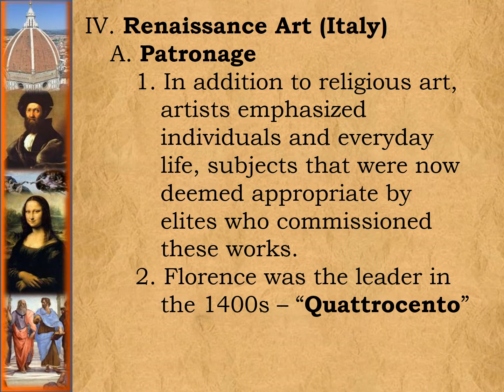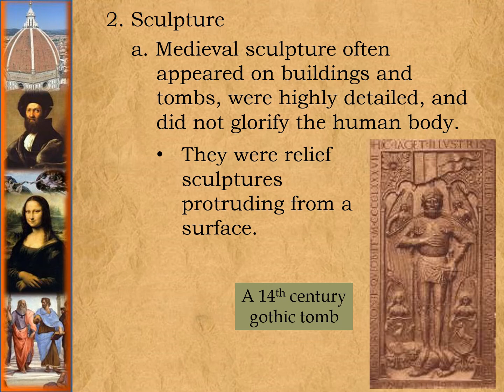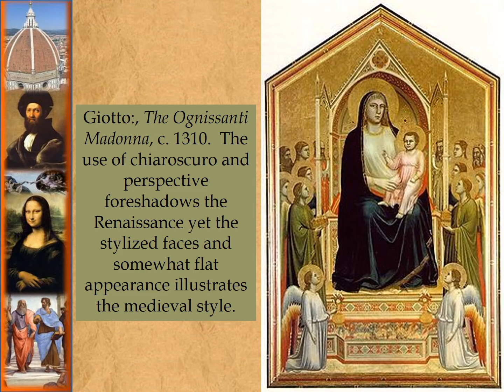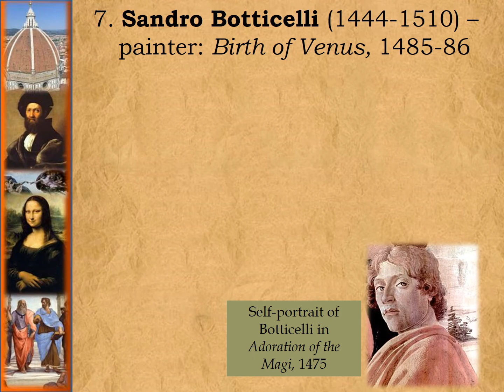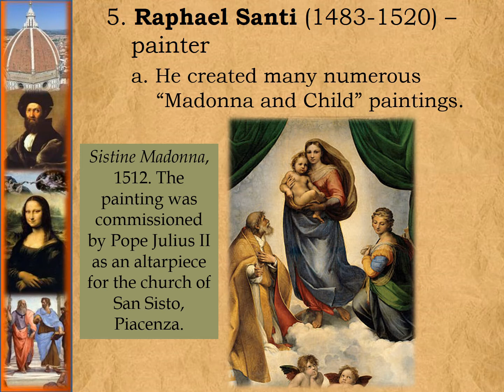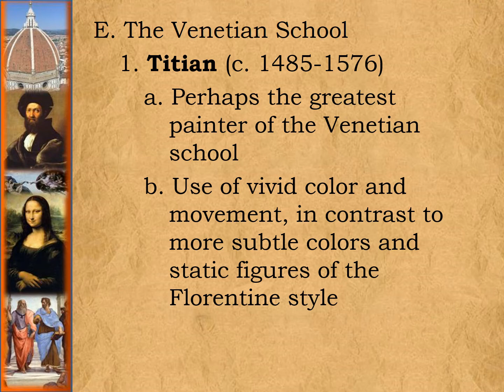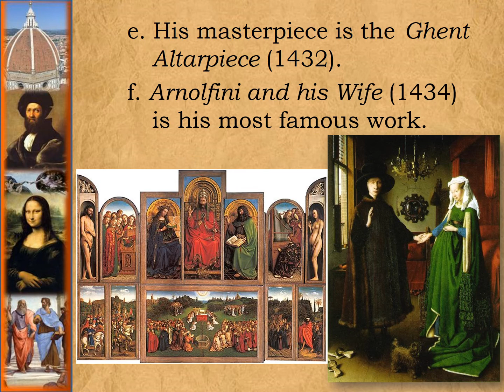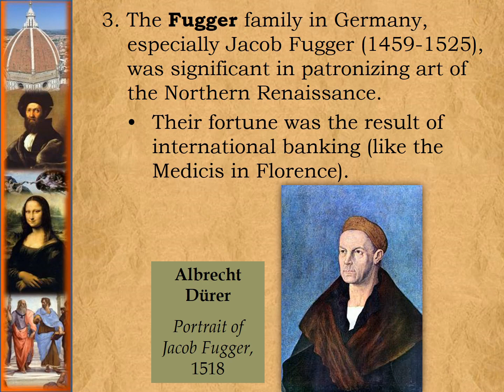Audio lecture video Art of Italian & Northern Ren combined